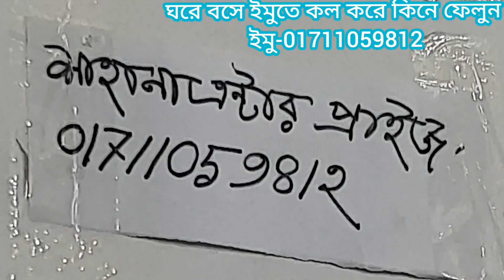wow offer🙃সবচেয়ে কমে মারাত্মক সুন্দর ভেলভেট শাল কিনুন ঘরে বসে।low price velvet shawl collection.